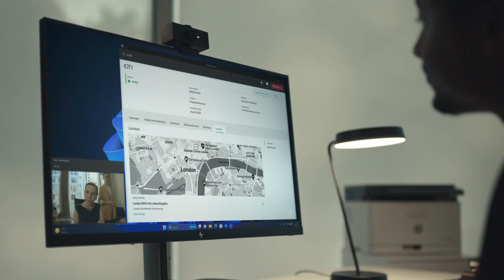HP - The Future Of Endpoint Security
Agency  : The Designory
Campaign : The Future Of Endpoint Security
Advertiser : HP
Brand  : HP
Length  : 30 Seconds
Posted   : Jan 16, 2024

In this Movie Ad we’ll walk you through:
HP's "The Future Of Endpoint Security" ad emphasizes the importance of endpoint security in the modern workplace.

TIMESTAMPS :
00:00 HP - The Future Of Endpoint Security
Plot :
The ad opens with a dilemma about returning to the office due to data security concerns when workers are scattered globally. The protagonist proposes a new plan by introducing HP Wolf Connect, highlighting its capability to find, lock, and erase lost notebooks, even when powered down.